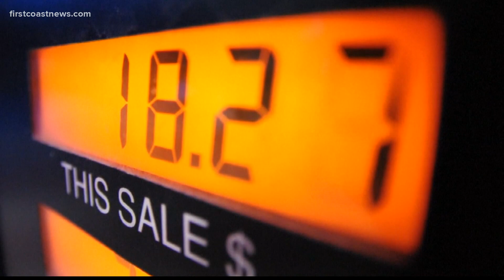Why are gas prices dropping after rapidly rising last week?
About a week after rapidly rising, oil prices are now falling, affecting gas prices.